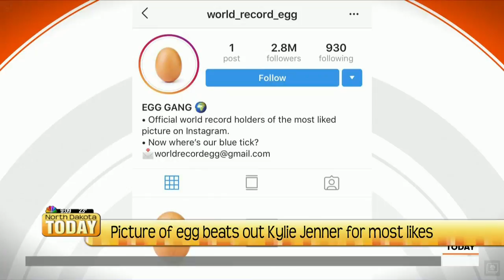NDT Jan 15th Host Chat